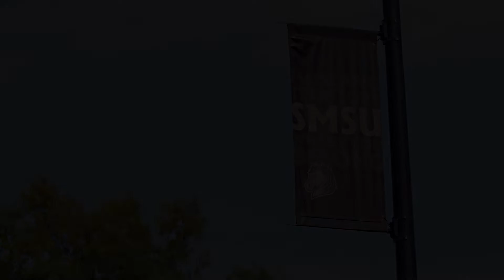SMSU Culinology: Program Overview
Your recipe for success develops here at SMSU!

Culinology combines food science with culinary arts in a unique hands-on program. SMSU has the only bachelor of science in Culinology program in the country. That’s right. The entire country. It’s the first, the original, and the leader in Culinology. Our students develop their knowledge of taste and texture, and combine it with scientific methods to produce nutritious convenience foods that are on par with the restaurant-quality version.

Careers in Culinology include positions in research and development, culinary research, food technologist, product development, corporate chefs, and product formulations chefs. If food product development and a scientific approach to culinary arts fit your interests, we have the perfect program for you.